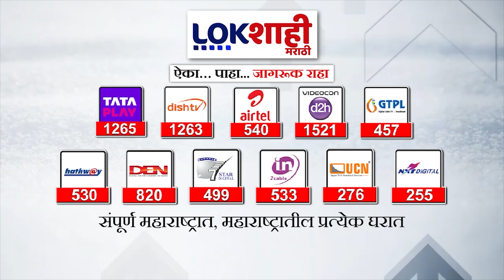5 Minute 25 Batmya | 11AM | बातम्यांचा सुपरफास्ट आढावा | Sep 14, 2024 | Marathi News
5 Minute 25 Batmya | 11AM | बातम्यांचा सुपरफास्ट आढावा | Sep 14, 2024 | Marathi News